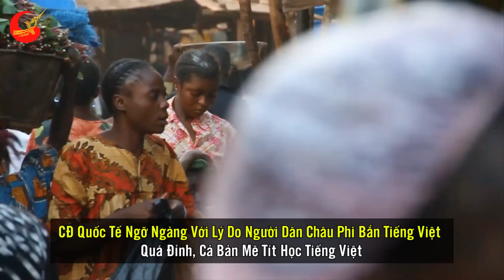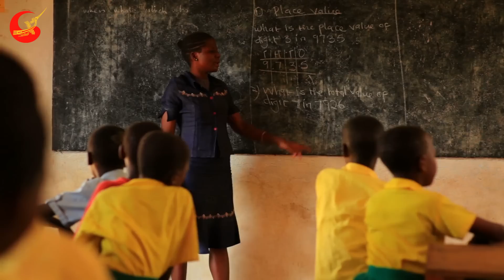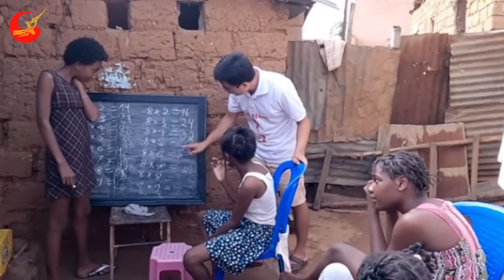CĐ Quốc Tế Ngỡ Ngàng Khi Thấy Người Dân Châu Phi Bắn Tiếng Việt Quá Đỉnh Lý Do Là Thế Này Đây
❂ Các Bạn Đang Xem Video: CĐ Quốc Tế Ngỡ Ngàng Khi Thấy Người Dân Châu Phi Bắn Tiếng Việt Quá Đỉnh Lý Do Là Thế Này Đây